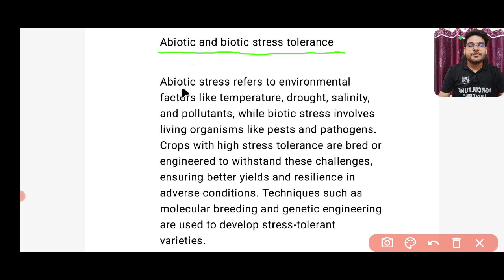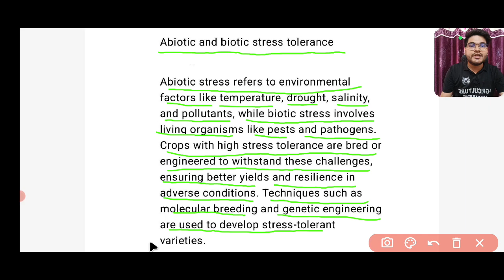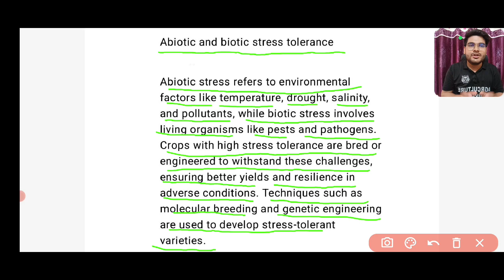abiotic and biotic stress tolerance || crop improvement rabi crops bsc ag 6th semester